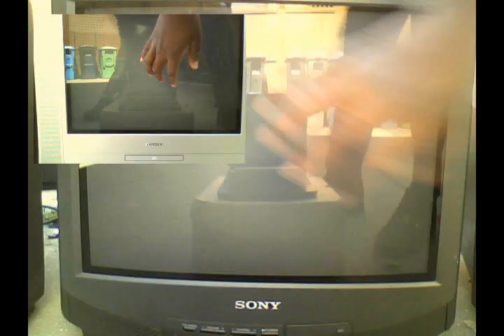The CRT Song!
Here it is! The official Cathode Ray Tube tone song! (TV Sets used listed bellow). All I did was edit my video called "CRT Tube Tones" on Sony Vegas Pro 8 to make this song. Enjoy! TV Sets and Monitors Used:
1. Radio Shack 16-251 CRT TV (Jan. 1987)
2. Sony Trinitron KV-20M10 CRT TV (Aug. 1994)
3. Hitachi SuperScan Supreme 21 CM2187MU CRT Monitor (Feb. 1992)
4. Mitsubishi CS-2005R CRT TV (Oct. 1992)
5. Panasonic CT-13R38SG CRT TV (Jul. 2003)
6. Sony FD Trinitron WEGA KV-20FS100 CRT TV (Sept. 2002)
7. General Electric 19GT243 CRT TV (Aug. 2000)
8. Aiwa TV-S2011U CRT TV (Jul. 2000)
9. Panasonic CT-20D20B CRT TV (Mar. 2000)
10. Toshiba MD20F11 CRT TV/DVD Combo (Oct. 2005)
Filmed by me with my laptop's webcam and edited with Sony Vegas Pro 8.